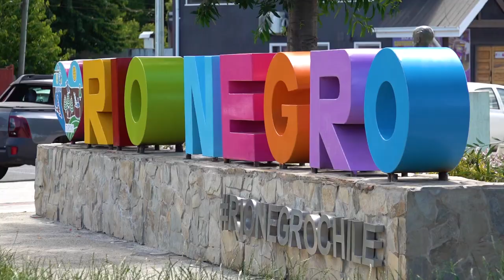COMUNA DE RIO NEGRO, PROVINCIA DE OSORNO - REGIÓN DE LOS LAGOS